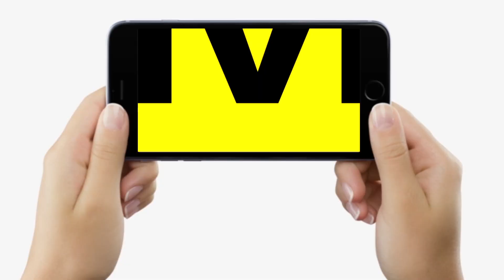Sudhakar Singh का बड़ा बयान,बोले- Bihar में पर्याप्त मात्रा में खाद भेजा ही नहीं,अब आरोप लगा रहे हैं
Sudhakar Singh का बड़ा बयान,बोले- Bihar में पर्याप्त मात्रा में खाद भेजा ही नहीं,अब आरोप लगा रहे हैं... | Bihar News | Livecities